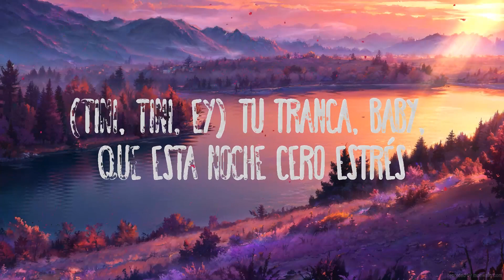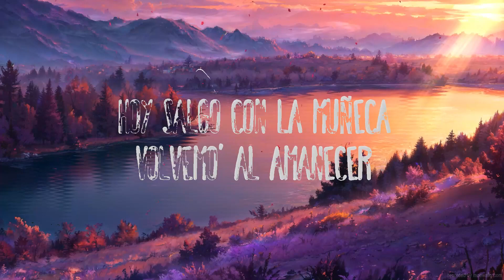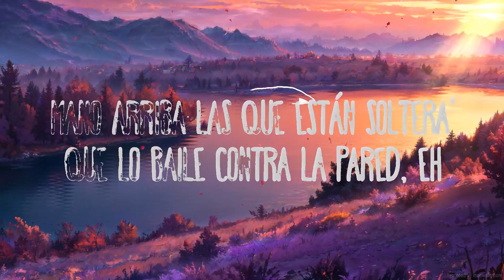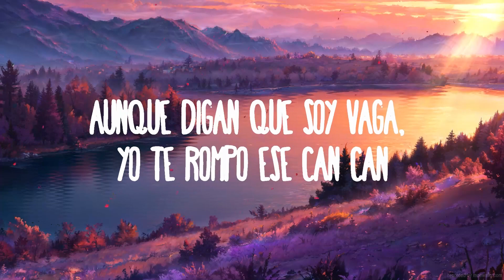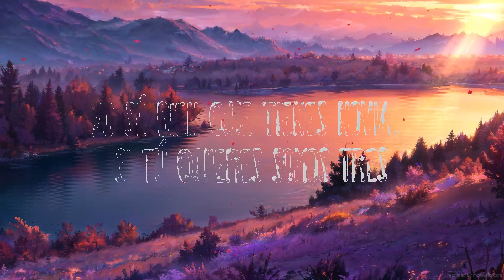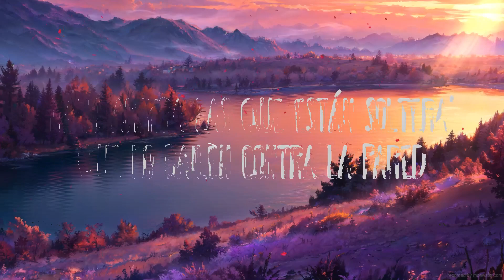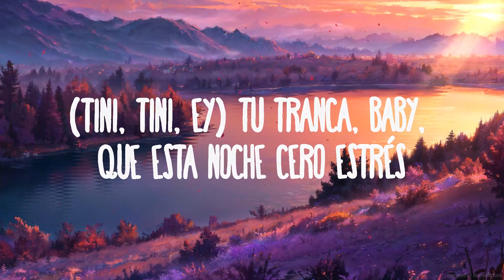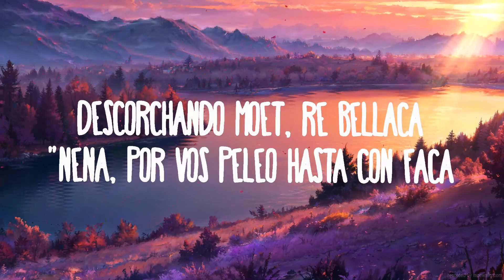TINI, La Joaqui, Steve Aoki - Muñecas | Top Music Trending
TINI, La Joaqui, Steve Aoki - Muñecas
» Descargar:

(Letra):
Steve Aoki
TINI (TINI, TINI)
Y La Joaqui (Y La Joaqui)
Que junte, mi amor
Hoy salgo con la' muñeca'
Volvemo' al amanecer
Se destapan la' botella'
Hoy hay lluvia de Moët (Hmm)
Hoy salgo con la' muñeca' (¡Wuh!)
Volvemo' al amanecer (Yeah, yeah)
Se destapan la' botella' (¡Wuh¡)
Hoy hay lluvia de Moët
Mano arriba la que está soltera
Que lo baile contra la pared
La que está soltera
Que lo baile contra la pared, eh (Yeah, yeah)
De nosotra' no saben na', tu cintura viene y va
Vo' tan buena, yo tan mala, juguemos al ying y al yang
Aunque digan que soy vaga, yo te rompo ese can-can
Deja que hable la gilada, que yo a te como en huelga
Muñeca, yo te gusto cuando hago RKT
Sé que está' buscando que esta turra te la dé
Esto es un asalto, la' manos en la pared
La TINI, TINI, TINI esta noche tiene sed
Descorchando Moët, re bellaca
Nena, por vos pele'o hasta con faca
En el mundo hay tantas guacha' y vo' so' la que me mata
Y si alguien te toca, le tiro placa-placa
Que lo baile contra la pared, eh
Que lo baile contra la pared, eh (TINI, TINI)
Ey, tu tranca, baby, que esta noche cero estrés
Yo sé bien que tiene' novia, si tu quieres somo' tres
Nadie sabe que estoy loca, pero ahora ya lo sabes
Esta noche, tres en punto, yo te doy pa' que me de'
La que está soltera (Oye)
Contra la pared (Ay, ay)
Y la que no también (Hmm)
La que vino sola (Sola)
Tomando Fernet (Míralo)
La que está soltera (Soltera)
Y la que no también
Hoy salgo con la' muñeca' (Ey, ey, ey)
Volvemo' al amanecer
Que lo baile contra la pared, eh (TINI, TINI, TINI)
Te llevo a lo oscuro pa' perrearte, muñeca
Te llevo a lo oscuro pa' perrearte, muñeca (Y La Joaqui)